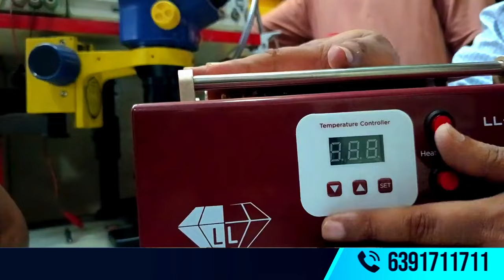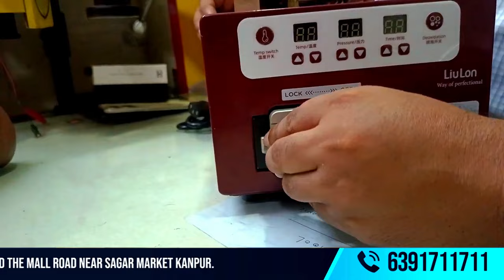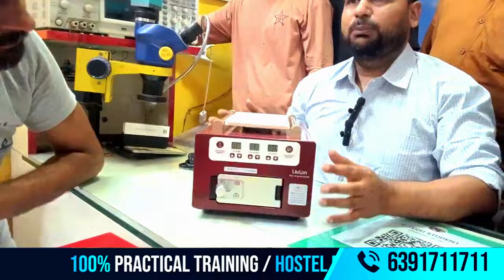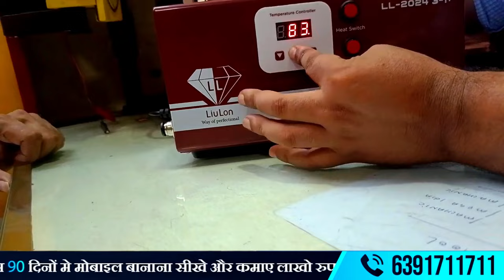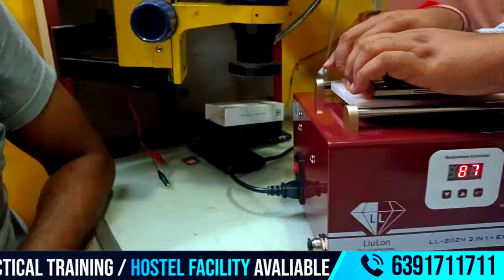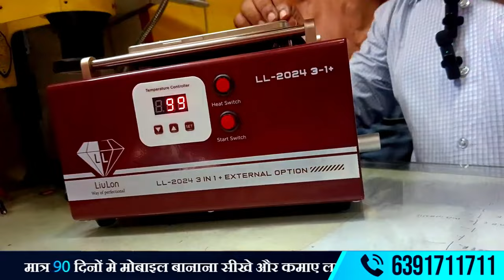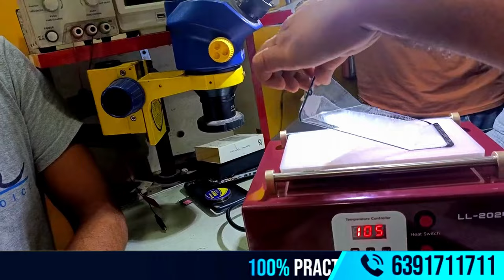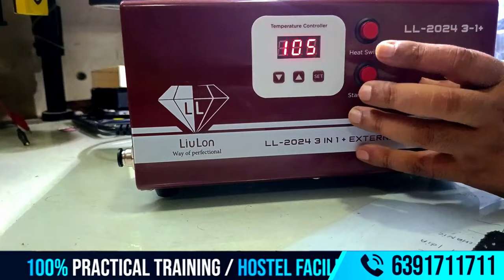Very low price OCA Bubble remover Machine | AAL IN ONE | Combo REPAIRING की कंप्लीट एक ही मशीन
At E-Tech Advanced Mobile Training Institute in Kanpur, students are experiencing hands-on learning with the latest OCA Bubble Remover Machines. The institute provides practical sessions where students not only learn theory but also get real-time exposure to mobile repairing techniques, including OCA lamination and bubble removal for LCD screens.
In today’s fast-paced mobile repair industry, live pra are more important than ever. E-Tech has ensured that students have access to cutting-edge equipment, including the OCA Bubble Remover Machine, which is integral to many mobile repair jobs. Students practice on actual devices, gaining
Very Low Price OCA Bubble Remover Machine | ALL-IN-ONE Combo | Complete Repairing Solution in One Machine
🎯 Upgrade your repair services with this single, powerful machine. Don’t miss the chance to boost your productivity at a very affordable
Introducing the Very Low Price OCA Bubble Remover Machine | ALL IN ONE – the ultimate combo machine for complete mobile repairing! This compact yet powerful device is designed to handle all your OCA and LCD screen repairs with ease. Whether you're dealing with stubborn bubbles or need a flawless finish for your screens, this machine does it all in one go. It's perfect for professional repair shops or technicians looking for a budget-friendly, efficient solution. Get high-quality results without breaking the bank. Upgrade your repair game today with this all-in-one combo machine!
✅Accommodation Available
✅Technical Support
✅ISO Certified Institute
✅Lifetime Support
✅Job Placement support
✅Free toolkit

00:00 into
01:26 step step to new bubble machine
04:07 combo are closed into machine
07:32 power are supply into the machine
12:29 live are praticals combo into cut...
18:53 summary are students of re-view
24:13 student the buy the machine E-TECH cont- 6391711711 , 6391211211

          👉👉👉👉👉👉👉👉👉👉👉👉👉👉How to Query 👉👉👉👉👉👉👉👉👉👉👉👉
if you’re looking to buy an OCA Bubble Remover Machine or need information, follow these steps:
1️⃣ Research Online:
Search on e-commerce websites like Amazon, Flipkart, or Alibaba.
Use keywords: “OCA Bubble Remover Machine combo low price”.
Check platforms like India mart or Trade India for wholesale rates.
2️⃣ Contact Local Suppliers:
Visit nearby mobile repair markets or machinery dealers.
Ask about demo options to see the machine in action.
3️⃣ Contact E Tech Advanced Mobile Training Institute:
If you are in Kanpur, reach out to E Tech Mobile Institute for guidance on where to buy trusted machines.
4️⃣ Ask the Right Questions:
When contacting suppliers, ensure you ask:
What is the machine’s warranty period?
Does it support all types of screens?
Is it a combo machine for OCA lamination and bubble removal?
Are there training or service support options?
5️⃣ Compare Prices:
Request a quotation from multiple suppliers to compare costs and features.
Check for discounts on bulk orders or combo packages
  👉Best value OCA Bubble Remover machine for screen refurbishing
  👉OCA Bubble Remover machine with reasonable pricing for technicians
  👉Wholesale rates for OCA Bubble Remover and Lamination Machines
  👉OCA Bubble Remover machines in bulk at cheap prices
  👉Discounted OCA Bubble Remover machine for mobile service centers
  👉Low price all-in-one OCA screen refurbishing machine
  👉OCA Bubble Remover for screen repairing with affordable rates
  👉Discount OCA bubble removal machines for mobile shops
  👉Affordable OCA lamination machine with bubble removal function